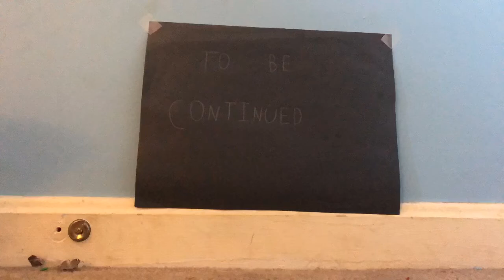The shadow fight part 1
John is fighting the shadow demon and is going to kill it once and for all in a epic fight where one will succeed in killing the other and saving or destroying the world. This is a lego fight animation I made hope you enjoy and happy 2020.